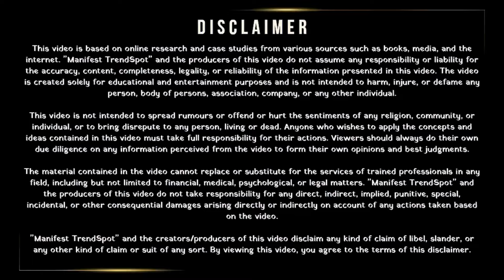इस शक्ति को पहचान लो: 100% सभी सपने पूरे हो जाएंगे The Art of Manifestation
• कामाख्या मोहिनी वशीकरण मंत्र एक बार प्रयोग करते ही सब कुछ आप के वश में होंगा | Law of Attraction

Query Resolved:
mindvalley manifestation
the art of manifestation
the science of manifestation
guided manifestation
mastering manifestation
mindfulness and manifestation
mindset manifestation
manifestation science
subconscious manifestation
moonlight manifestation

Set 1: Related to Lord Krishna and His Teachings
1. Shree Krishna
2. Krishna ji ke status
3. jai Shree Krishna
4. mahabharat ki baate by Krishna
5. Krishna true line
6. life story by Krishna
7. Krishna updesh
8. Krishna ki baate
9. geeta
10. bhagavad gita

Set 2: Ramayan and Its Characters
1. ramayan ravan dialogue whatsapp status video
2. Ramanand Sagar Ramayan dialogue Whatsapp
3. ramayan Ram dialogue Whatsapp Status Video
4. Ramayan Dialogue Whatsapp Status
5. Ravan Status
6. Ramayan Status
7. Ramayan Ramanand Sagar Status
8. Ramayan ravan Dialogue Status
9. श्री राम रामायण डॉयलॉग स्टेटस
10. श्री राम

Set 3: Philosophical and Inspirational Dialogues
1. Motivation Dialogue Whatsapp Status
2. dialogue Status video
3. true Dialogue Whatsapp Status
4. Whatsapp dialogue status
5. ra best true dialogue Whatsapp status
6. status ravan WhatsApp status video
7. status
8. Dailogue Status
9. bhagwad geeta
10. meditation

Set 4: Spiritual Texts and Practices
1. yoga hindi
2. bhagwat gita
3. geeta saar
4. hinduism
5. guru
6. karma
7. updesh
8. bhagavad
9. lord hindu
10. Arjun

Set 5: Broader Concepts and Figures in Hinduism
1. bhajans
2. Bhagavad Geeta
3. india
4. भगवत गीता
5. gita sar
6. bhagavath geeta Updesh
7. gita ka saar
8. geeta gyan
9. inspiration
10. sanatan dharam

Set 6: Key Texts and Concepts
1. bhagvad
2. hinduism (religion)
3. krishna (deity)
4. bhagavad gita quotes
5. bhagwat geeta online
6. श्रीमद भगवद गीता
7. shrimad bhagwat geeta in hindi
8. महाभारत
9. Shrimad Bhagavad Gita Saar
10. Radha Krishna

Set 7: Contemporary and Miscellaneous Themes
1. Radha Krishna new promo
2. Radha Krishna today's promo
3. Vijay mehra status
4. श्री कृष्ण भगवत गीता उपदेश
5. भगवत गीता उपदेश
6. kalyug
7. कलयुग का अंत
8. krishna vani
9. Krishna bhajan
10. gita_shlokas

Set 8: Advanced Spiritual Teachings and Concepts
1. Geetagyan
2. bhagvad geeta slokas
3. krishna leela
4. krishna gyan sagar
5. lord Krishna
6. Chanakya Niti
7. Chanakya Niti in hindi
8. Chanakya Niti hindi
9. Chanakya Niti full in hindi
10. Chanakya Neeti

Navigating life's complexities, the wisdom in krishnavani and teachings of the bhagwatgeeta offer solace and guidance. The epic tales of radhakrishna and mahabarat , with moments of radheradhe and jaishreekrishna , resonate deeply. starplus_krishna highlights divine narratives, offering soluationbykrishna . Insights from geeta_by_krishna and geetahindi enrich spiritual journeys, alongside krishnakibaate and summaeyofgeeta . On paths to success, krishna_on_success and krishnaquotas inspire, echoed in starplus_mahabarat 's retellings. godvenomfamilystatus and कृष्णरहस्य delve into deeper meanings, while chanakya , chanakyaniti , and chanakyaneeti blend ancient wisdom with practicality. vastu , vastutips , vastushastra , and vastugyan illuminate roshanzindagi , part of totalgyan . The narrative of ravan in ramayan and ravanstatus contrasts with ramayanmotivationalstatus , enriching tvserialdailoguestatus . godvenomfamily , krishna_vani , vijaymehra1k , and kalyugkaprabhav.